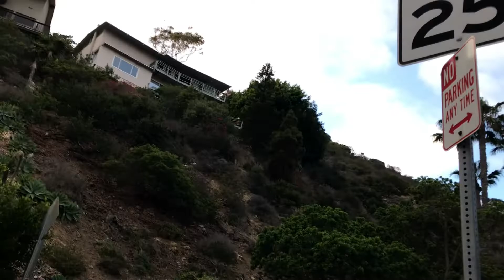Beautiful Victoria Beach - Laguna Beach, California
Beautiful beach and unique town